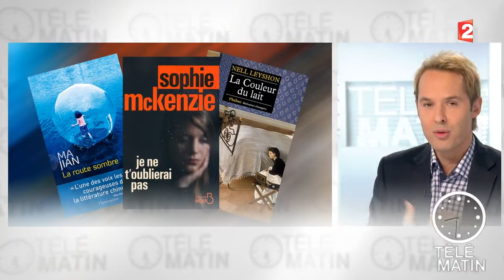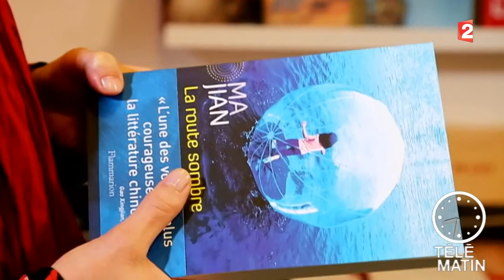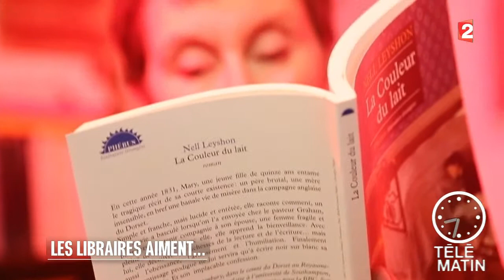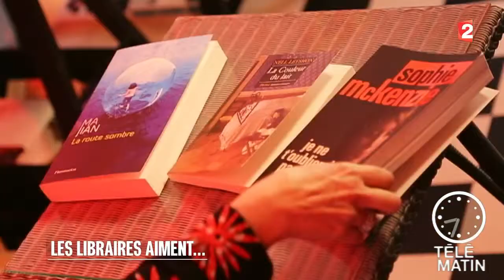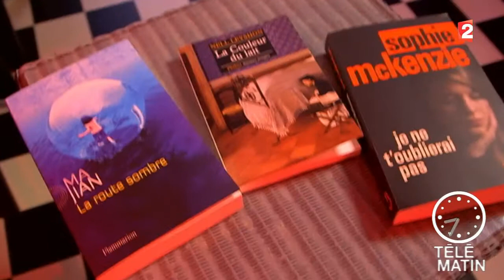Librairie: Brigitte Namour